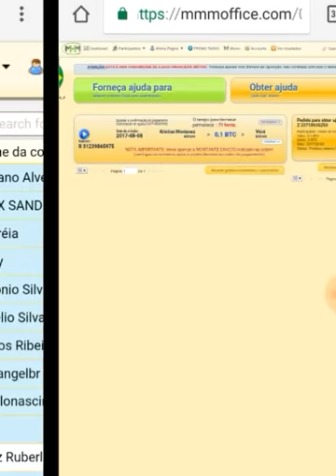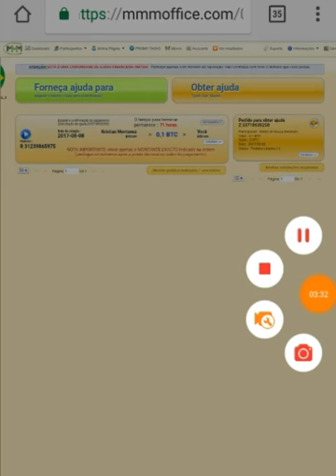MMMBRAZIL PAGA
Quebre paradigmas vem para o futuro.
Conheça a MMMBRAZIL
ATENÇÃO! ESTA É UMA COMUNIDADE DE AJUDA FINANCEIRA MÚTUA! Participe apenas com dinheiro de reposição. Não contribua com todo o dinheiro que você tem.

Quem quiser participar da MMMBRAZIL de forma correta, fala comigo.
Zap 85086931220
Funciona assim:
Você faz uma doação e pode retirar em 30 dias com alto rendimento.

Chegando a MMMBRAZIL.

Na MMMBRAZIL seu dinheiro também trabalha.
Doe para a MMMBRAZIL e receba rendimento mensal de 30% .

No campo email do orientador ponha o meu